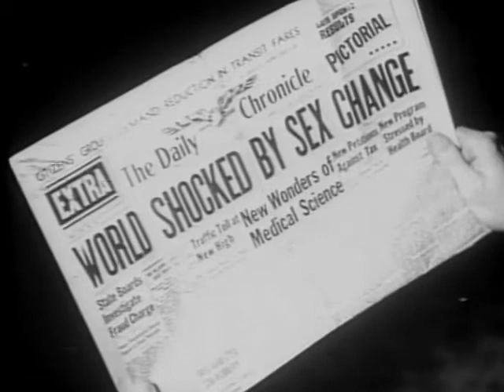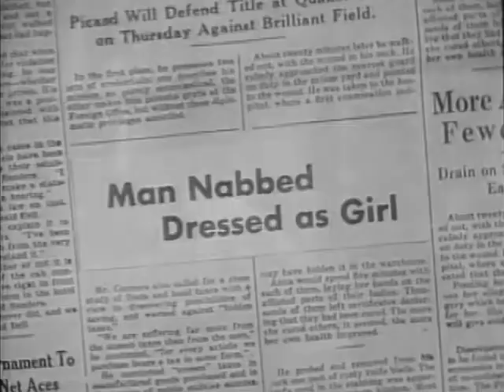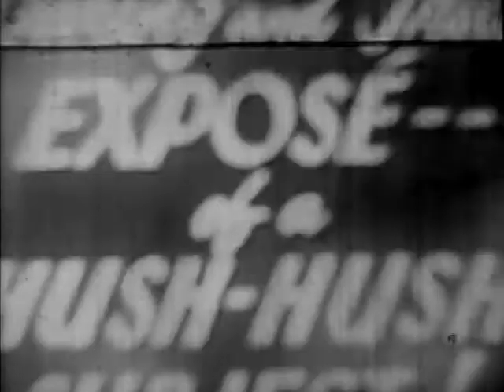1953 GLEN OR GLENDA - Trailer - Ed Wood, Bela Lugosi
Trailer for the Ed Wood exploitation cult classic starring Bela Lugosi, Ed Wood, Dolores Fuller and Lyle Talbot.